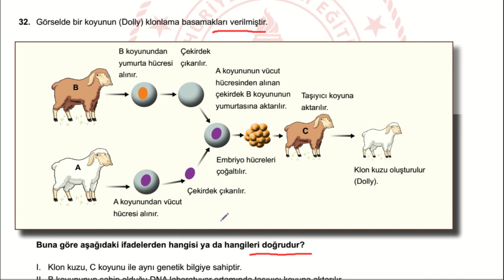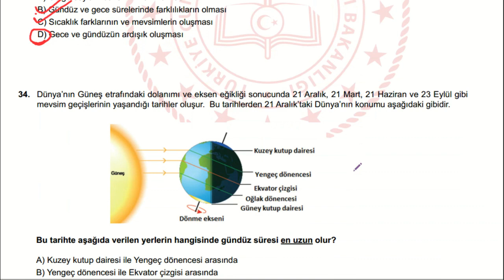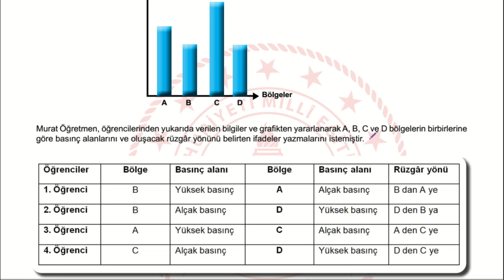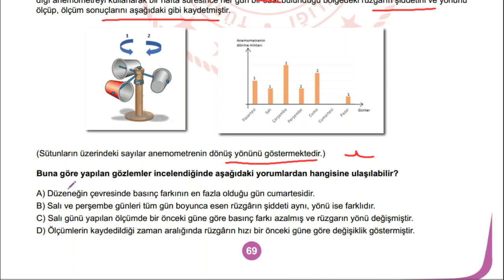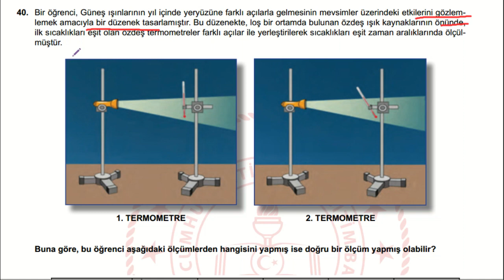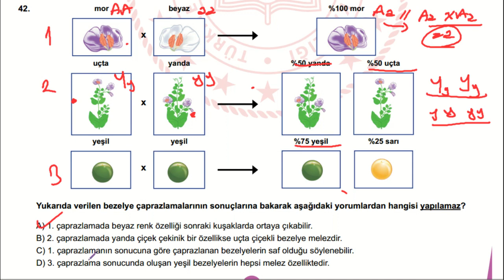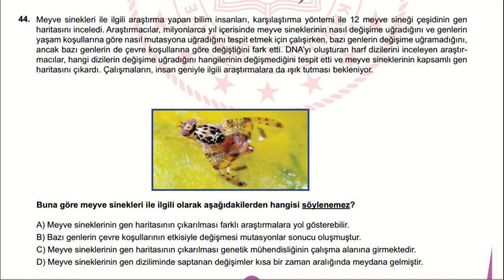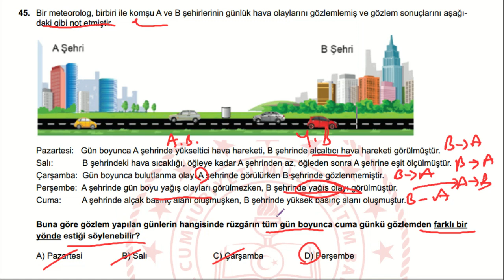MEB Nisan 2020 LGS Çalışma Soruları Fen Bilimleri Destek Çözümleri (BURSA - 3)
Merhaba Değerli Öğrenciler. Dersimiz Fen kanalına hoş geldiniz. Sade ve anlaşılır bir anlatımla soru çözüm ve konu anlatımlarımız olacak. "İyi bir çalışma başarının kilididir"

KANALIMIZDA :
EBA soru çözümleri
MEB Örnek soru çözümleri
Çıkmış soruların çözümleri
Kazanım soru çözümleri
LGS Fen Bilimlerine dair her şey
5, 6, 7, 8 Sınıf konu anlatımları bulunmaktadır.